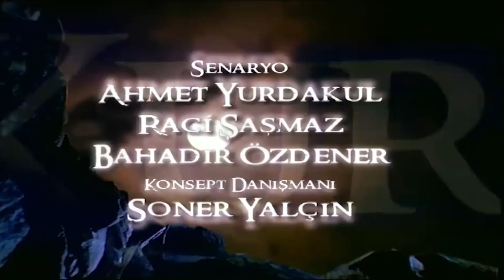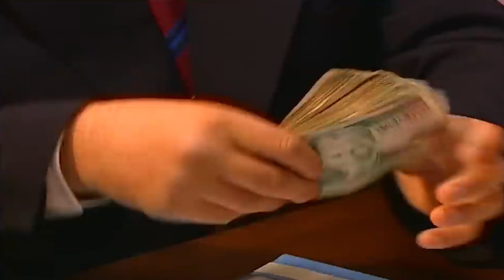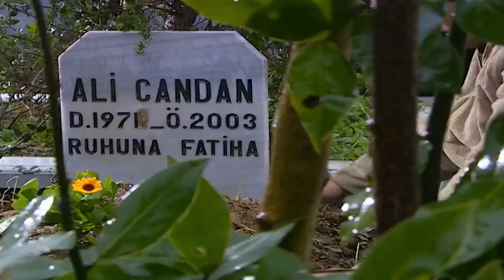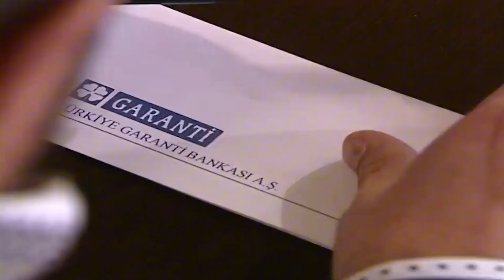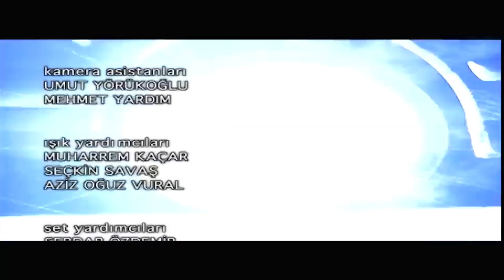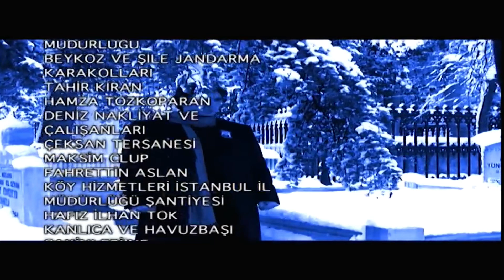وادي الذئاب - الحلقة 5 بجودة عالية الدقة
مرحبًا بكم في الحلقة الخامسة من المسلسل التركي الأسطوري وادي الذئاب، حيث تتصاعد الأحداث بشكل مشوق ومليء بالتوتر! في هذه الحلقة، يواجه مراد علمدار تحديات جديدة ويقترب أكثر من كشف أسرار وخبايا عالم الجريمة المنظمة التي تحيط به. يتحرك مراد وفريقه بشجاعة وذكاء في مواجهة الأعداء، ويفاجئنا بخطوات جريئة في رحلة البحث عن الحقيقة والانتقام. شاهدوا معنا الأحداث المثيرة ولا تفوتوا لحظات التشويق!